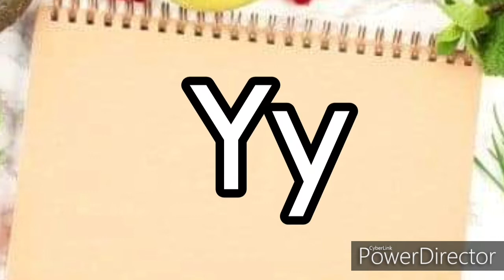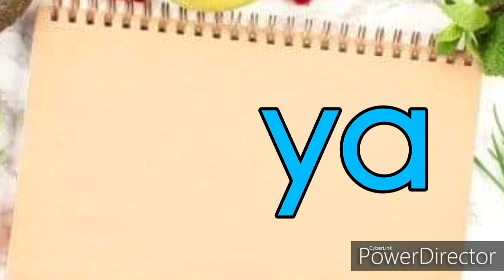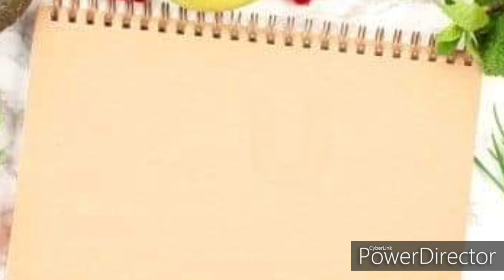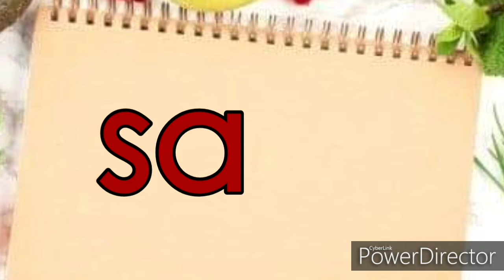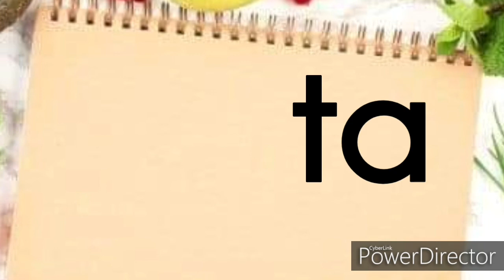Magbasa kita (lesson 3&4)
Sinugbuanong pagbasa